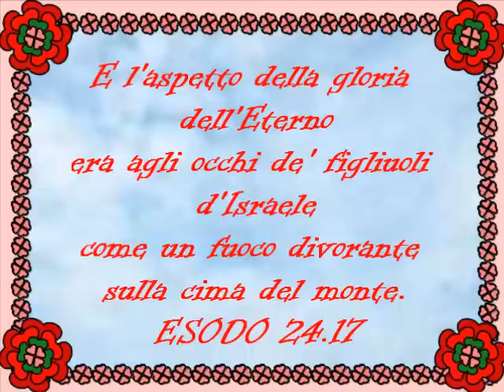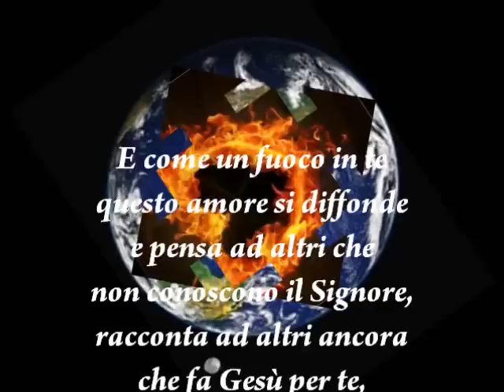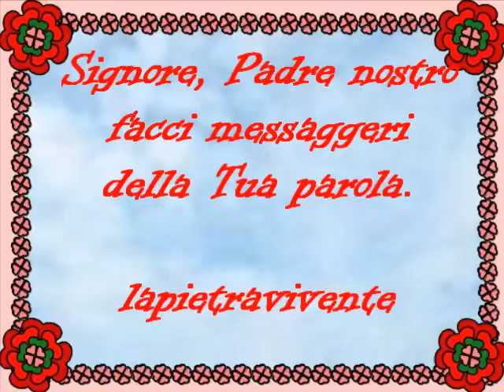UN FUOCO INIZIO HA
CANTO CRISTIANO ADI MEDIA